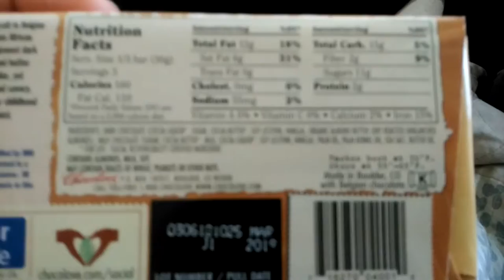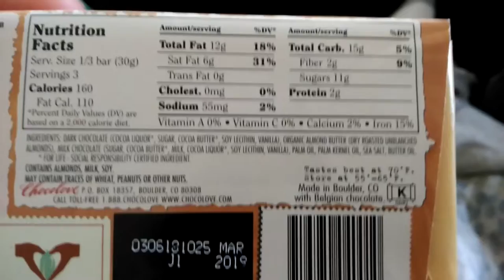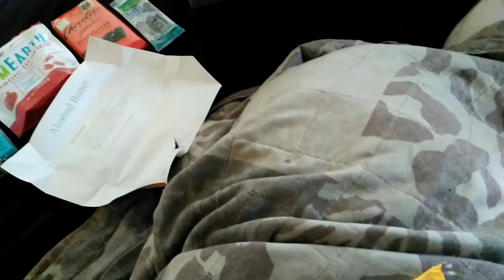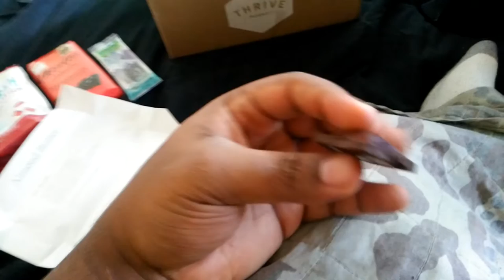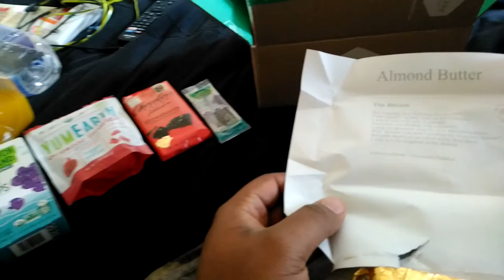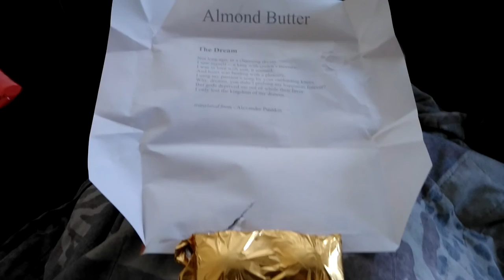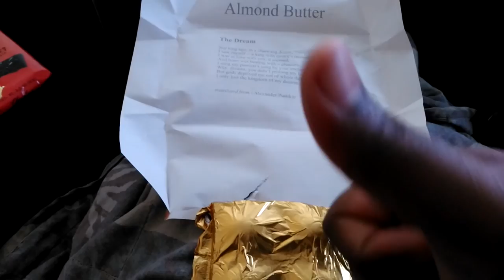Azareal's Taste Tests (4/14/18) - Chocolove Salted Almond Butter Chocolate Bar